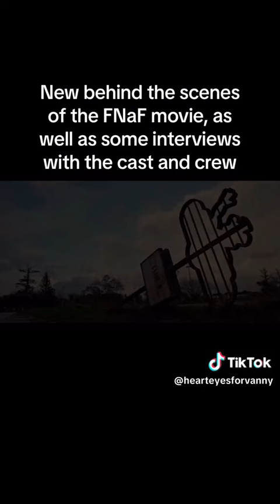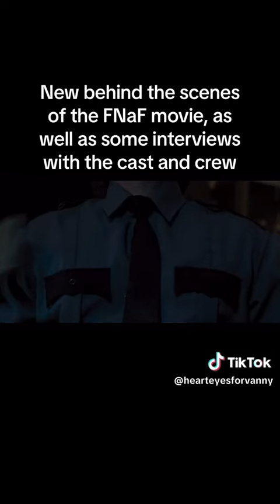Five Nights At Freddy's | "A Look Inside"